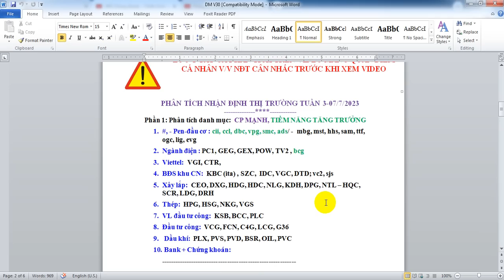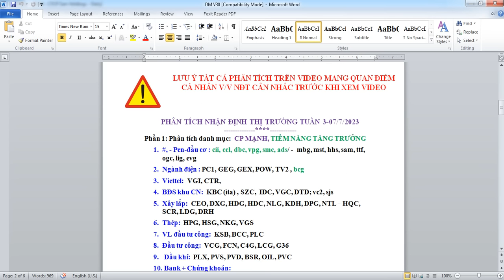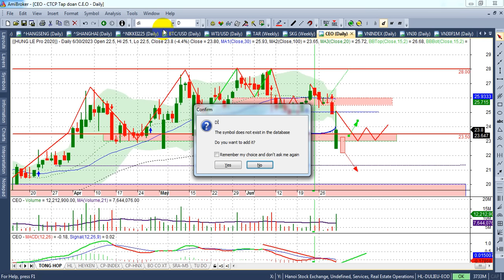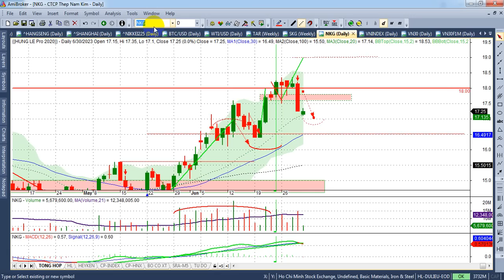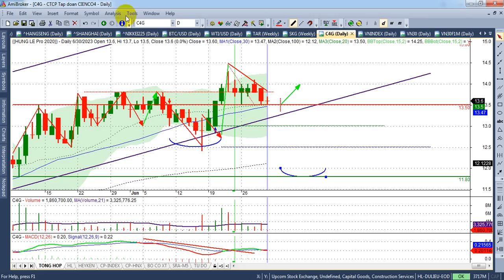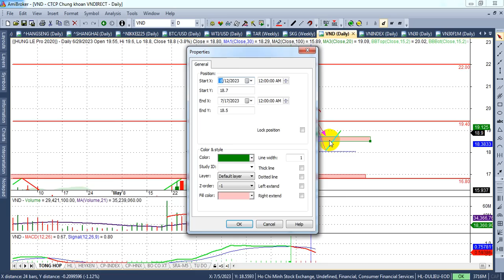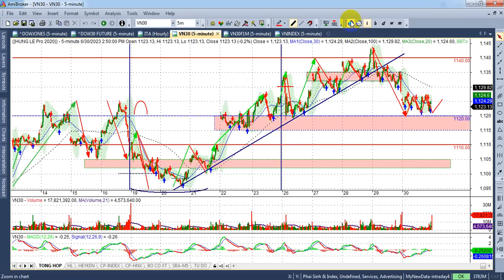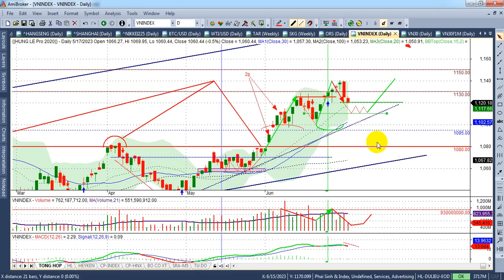Chứng khoán Tuần 3-7/7 index dự kiến test 1110, dự báo tt chung còn khó khăn - VIDEO 184 Hùng Lê